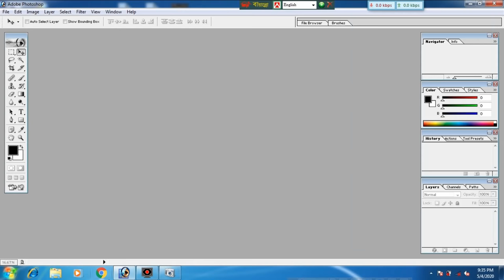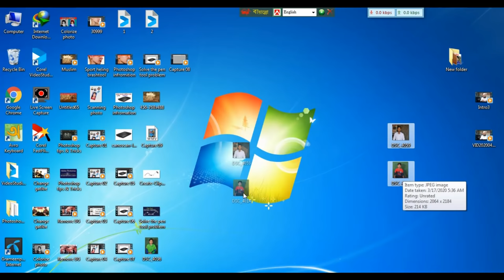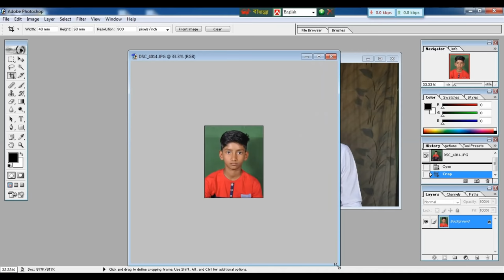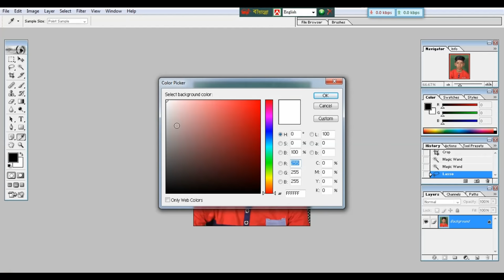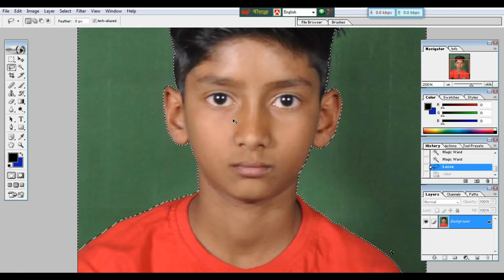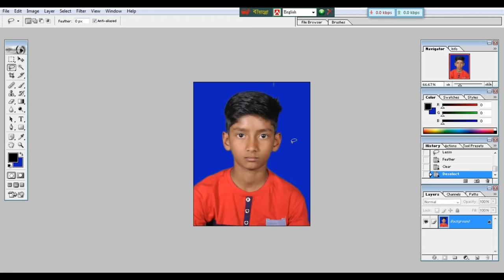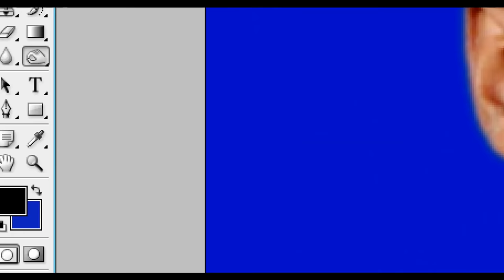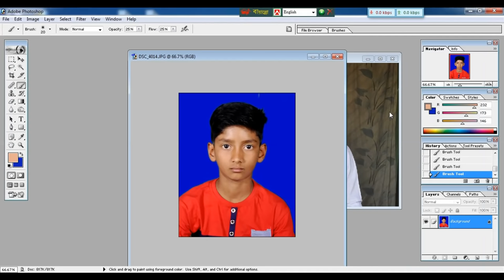Make Passport size Photo A-Z | Photoshop 7.0 Tutorial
Hi guys in this video how to make passport size photo in Photoshop. This is a educational Channel, Photoshop Tutorial, Akkas Editing, Photoshop Tutorial in Bangla.